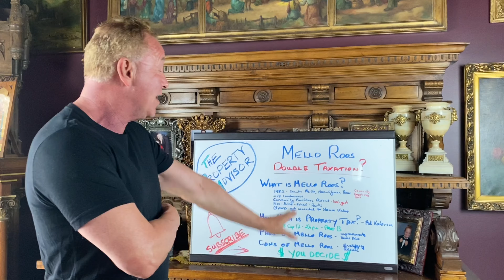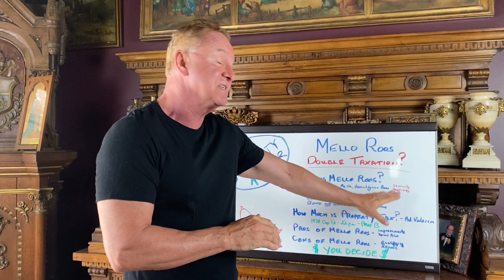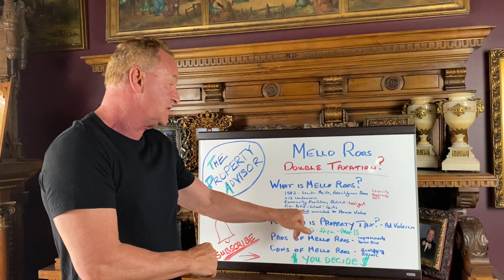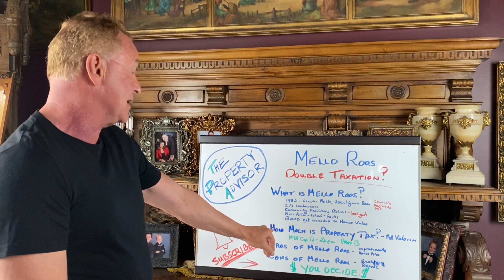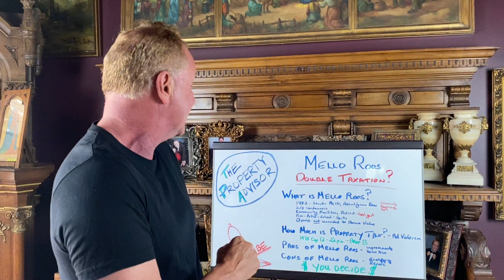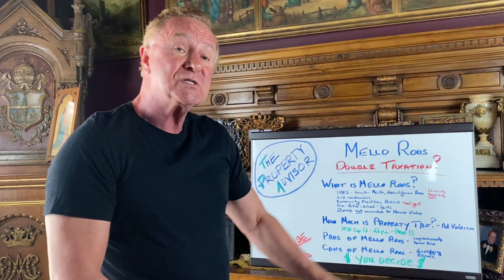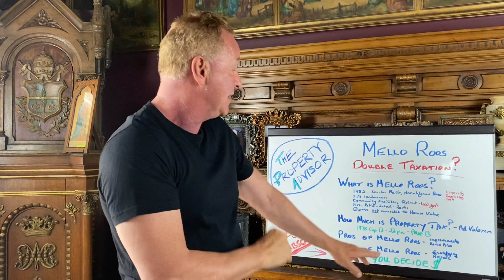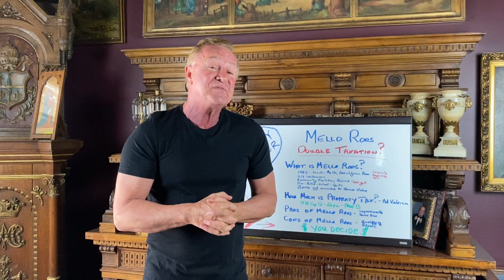Mello Roos... GOOD or BAD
FACTS and FICTION about Mello Roos - you MUST view this before you buy a house or you will pay more tax than you realize and there is NOTHING you can do about it!.

Many fear a real estate crisis, so balance your fears with facts. Andrew Warburton, The Property Advisor brings insight to these important issues that will change the way you live. Make the best real estate decisions by looking at all the facts.

By The Property Advisor...Andrew Warburton CEO
Warburton Properties BRE# 01919516